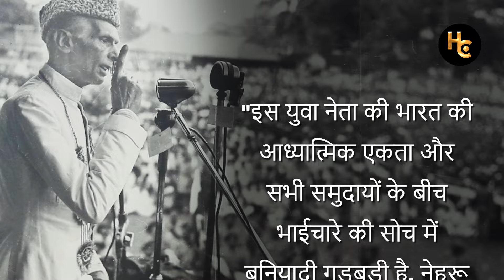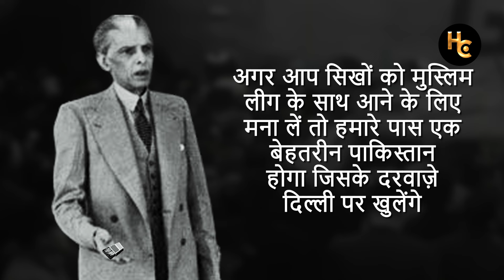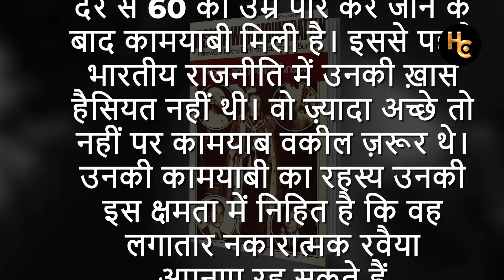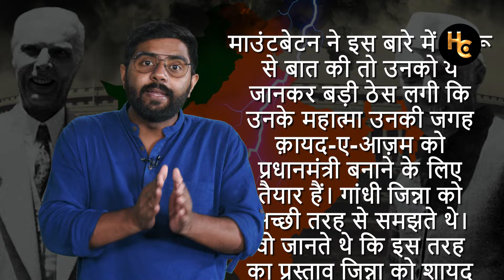जिन्ना को पीएम बनाने के फैसले पर नेहरु ने क्या कहा था | Why did Nehru Hated Mohammad Ali Jinnah ?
The relationship between Jawaharlal Nehru and Muhammad Ali Jinnah was marked by intense rivalry and mutual distrust, which significantly influenced the course of Indian history. This video explores the deep-seated animosity between these two towering leaders of the Indian independence movement. We delve into their ideological differences, personal conflicts, and the contrasting visions they had for India's future. Nehru, a staunch advocate of a united, secular India, clashed with Jinnah, who championed the creation of a separate Muslim state, leading to the eventual partition of India and the creation of Pakistan. Understanding the historical context, the political dynamics of the time, and their respective influences within the Indian National Congress and the All-India Muslim League provides insight into why Nehru and Jinnah's relationship deteriorated into one of enmity. Join us as we examine the events and decisions that fueled their rivalry and shaped the destinies of two nations.